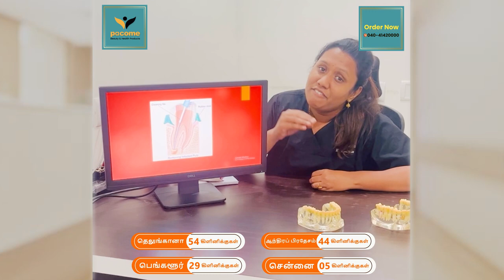சொத்தைப்பல் வேர் வரைக்கும் பாதிப்பு இருந்தால் அதற்க்கு ஒரே தீர்வு வேர்சிகிச்செய்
Partha Dental,Skin & Hair Clinic, one of South India's top medical facility providers with excellence in dental, skin, and hair care at an affordable cost along with easy EMI options. We have 130+ clinics across four major states. Telangana, Andhra Pradesh, Karnataka, and Tamil Nadu. We offer a wide range of dental & hair services which include

𝐃𝐞𝐧𝐭𝐚𝐥:
• scaling,
• gum treatments,
• Root canal treatments (RCT)
• Crowns
• Implants
• Ortho treatment / orthodontic treatment
• Aligners (Partha & Invisalign)
• Smile designing
𝐂𝐨𝐬𝐦𝐨:
• PRP
• Hair transplant
• Hair patch
• Products (skin care, hair care & immunity )

• Dental Gum Treatment is removing plaque and cleans the gum, Which  will helps to control bad breath, bleeding gum, reduces the risk for heart attack  and losing of teeth due to gum disease

• Aligners are a type of clear orthodontic appliances that corrects your smile, without the need for metal braces. Invisalign are removable, invisible and more advanced than invisible braces. Clear aligners are able to fix overbites, underbites, crossbites, teeth gap, open bites, crowded teeth, and general crookedness.

• Dental Implants are fixed replacement missing natural tooth. A tooth has two components, the crown and the root. When a tooth is lost, the best replacement for the root would be an implant with a crown that will be fixed on top of it. This procedure done by implantologist. For full mouth fixed replacement are also done along implant supported dentures.

• Smile Designing is a cosmetic procedure that focuses on improving the appearance of your smile.
Procedures like
o dental veneers,
o composite restorations, and
o tooth implants.
It is an excellent option for patients who have broken teeth or severely discolored teeth, or who are unhappy with the teeth shape or length of their teeth.